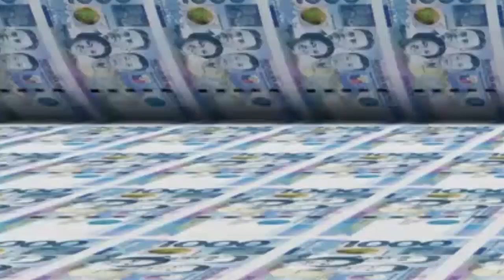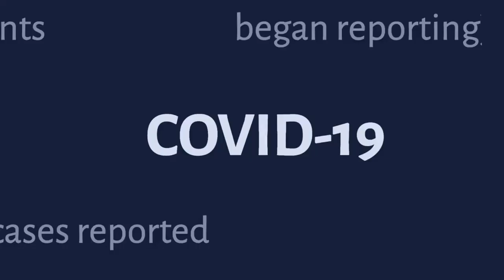Should YOU Retire In The Philippines (Copyright Free Content)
Should I Retire In The Philippines – 5 Ultimate Considerations: A common question asked is… should I retire in the Philippines? After all, several countries across Southeast Asia have a slightly different way of life than the Philippines. Therefore should you choose to retire in the Philippines or not?

Today, we will be looking at this fundamental question often asked by expats: Should I retire in the Philippines? We will explore six considerations of retirement in the Philippines as a foreigner.

Should I Retire In The Philippines
Do You Have At Least $1500 A Month To Retire In The Philippines
The cost of living in the Philippines will vary from person to person and location to location. Nevertheless, on average, a living expense of $1500 – $2000 is often recommended when retiring in the Philippines as an expat.

This cost of living will provide you with enough capital to pay for your daily, weekly, and monthly expenses while also having some remaining cash for emergencies. However, the cost of living in the Philippines is ultimately a subjective experience. Meaning that it is possible to retire in the Philippines for much less,

Are You Happy To Be A Traffic Heavy City
Traffic in the Philippines has been a well-documented subject over the years. Manila was awarded the comical title of the worst traffic in the world several years ago. The transportation authorities across the Philippines have been working hard to improve transportation and accessibility.

However, despite these ongoing developments, certain cities are known to be congested during the morning and evening rush. The traffic can sometimes be so congested that a short 20-minute trip can turn into an hour or two. This impact on time is 1 consideration when you choose your location on retiring in the Philippines.

There are also several of our considerations on today’s question of should I retire in the Philippines, and the next option dives into the change of habit and overall activities.

How Will You Spend Your Retirement In The Philippines
Most of the spend our early life working hard, and in the modern world, this seems to be true for the younger generation. But what happens after retirement? More specifically, what is there to do in the Philippines as a retiree?

The great news is that there are many opportunities to have fun in your retirement in the Philippines. However, you can also make a real difference in the lives of locals as there are several challenges Filipinos face.

Do You Want To Get Married To A Filipina
If you are a singleton, the topic of romance may come up sooner or later. Foreign retirees getting married to Filipinos is a common occurrence, and this is most definitely a consideration when contemplating the idea of should I retire in the Philippines as a foreigner.

As we know, being married can influence a large part of our life, so the question I have for you is, do you think you will get married to a Filipino?

Are You Prepared To Make An Effort To Meet New People
One consideration that is often not spoken about is that when you retire in a new country, especially the Philippines, you actively need to rebuild your social life, including meeting people from all walks of life, which can sometimes be challenging.

Due to the ongoing pandemic and old behavior systems, some expats who are retired in the Philippines can go through periods of loneliness and are often more common than most people know. Therefore, actively meeting new people should always be a priority in one’s life when retiring in the Philippines.

Today we looked at should I retire in the Philippines but did you know we post frequent videos on our YouTube channel which discuss these questions are many more about the Philippines and other Southeast Asian countries!